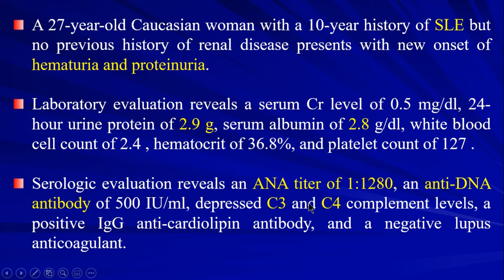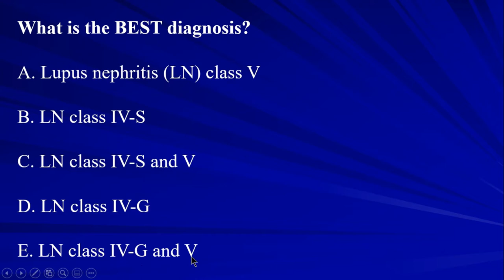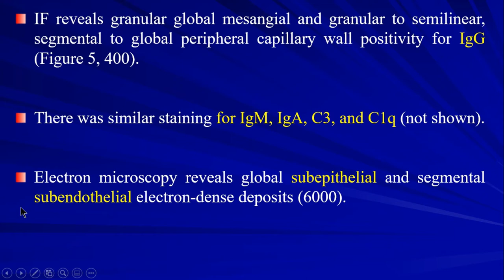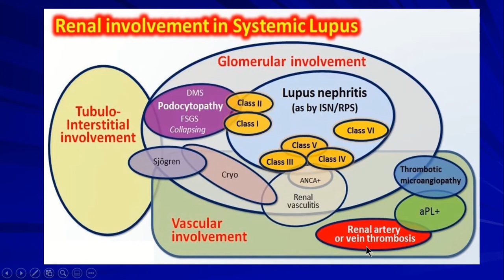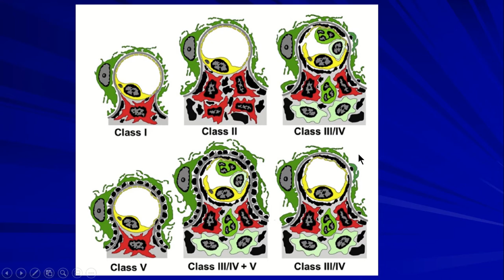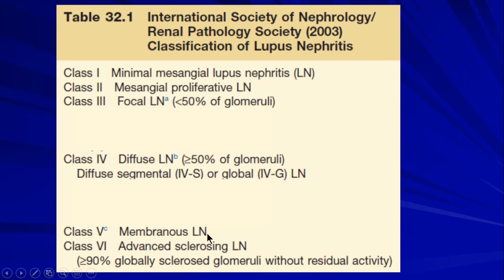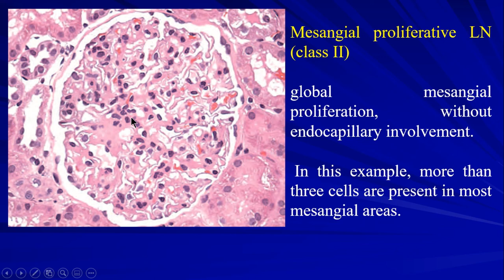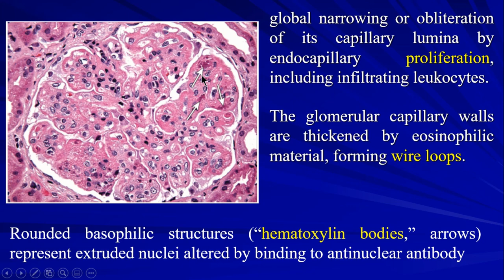27 Renal Pathology Case 16